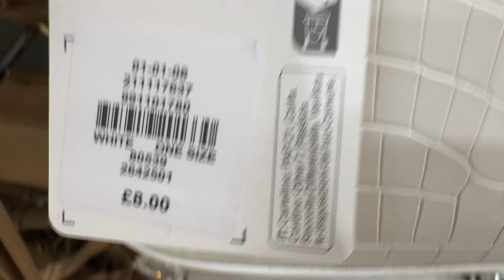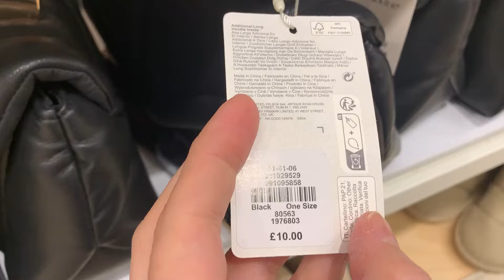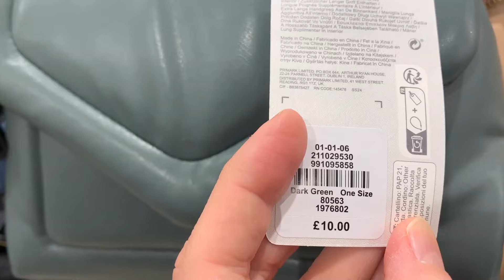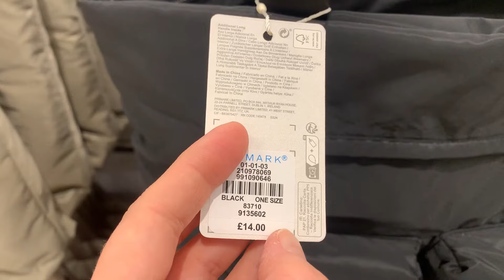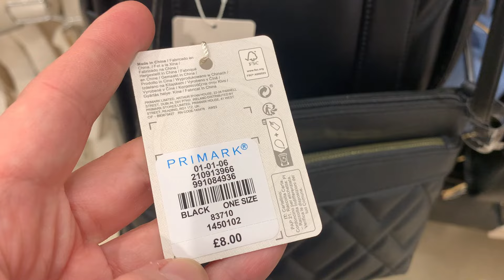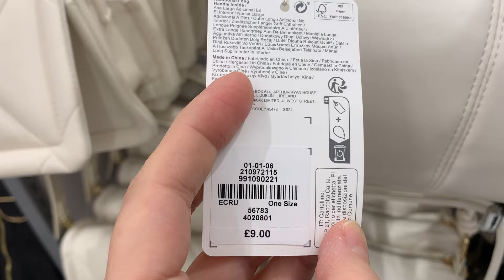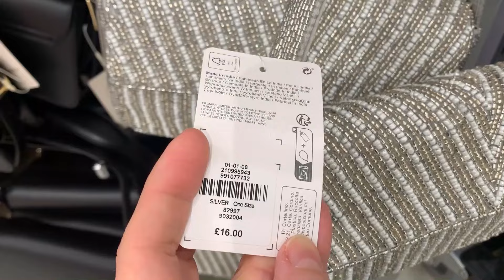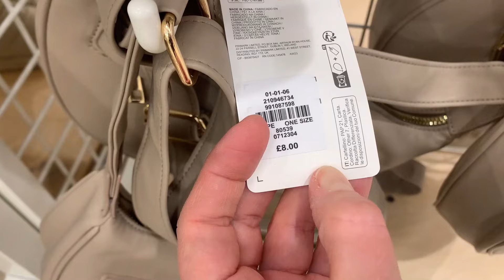PRIMARK BAGS NEW COLLECTION ^April, 2024